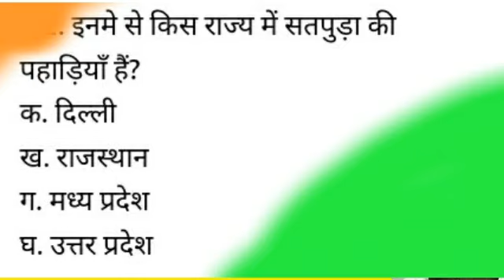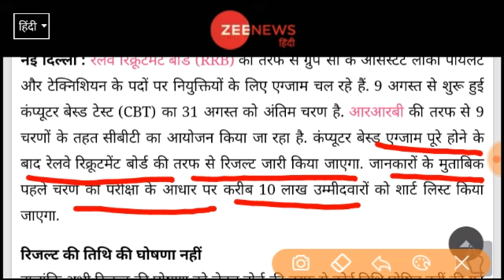रेल्वे भर्ती परीक्षा 2018 खास खबर/Railway Alp Exam Result 2018 Date/RRB Alp Technician Result 2018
रेल्वे भर्ती परीक्षा 2018 आई बडी खास खबर/Railway Alp Exam Result 2018  Date/RRB Alp Technician Result 2018

Alp Technician Exam All Shift Questions( 9 Agust -21 August)

Most Important Gk Questions For Railway,ssc,upsssc,mpsc,upsc and all competitive Exams:
COMPUTER KNOWLEDGE
Course No: 04

रेल्वे ग्रुप डी परीक्षा तिथी घोषीत,

Railway Alp Technician Exam Questions,Alp Exam 13 Agust shift 1 questions,shift2 questions,Railway group d pariksha tarikh.